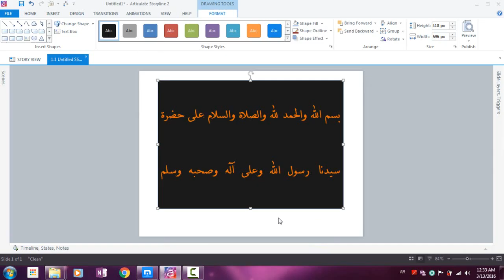35 Using the Format Shape OR Format Picture Window